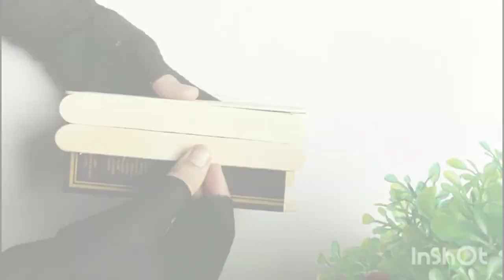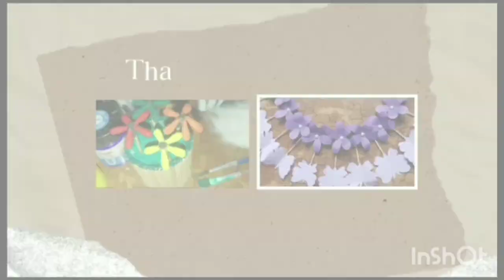DIY How To Make Pencil box with Ice-cream sticks |Pencil Holder|Popsicle sticks Craft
Viewers Today's video is about pencil box with Ice-cream sticks. DIY How to make Beautiful pencil box with Ice-cream sticks. Pen holder with Popsicle sticks.
I am going to make an elegant and beautiful pencil box with Ice-cream sticks.you will able to make Pen Holder or Pencil box with Ice-cream sticks at home. In sha Allah ♥️

Pencil Box idea|Handmade Pen Holder|Popsicle sticks Craft idea|Handmade pencil box|How to make Pencil box|Ice-cream sticks|Creativity |

Let's go for collecting materials :

* ice-cream sticks
* Adhesive material
* waste perfume box
* Scissors

That's all. If u have collected these materials,
Let's move to the next step 👉 that is to Watch the video and follow the steps. HOPE you will like it and try it.

*How to make Coconut Tree With Paper